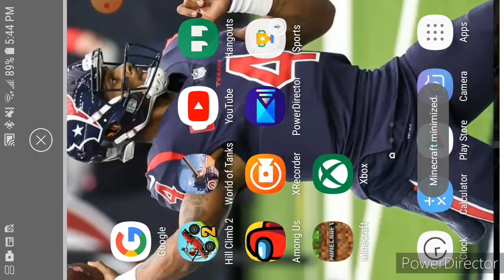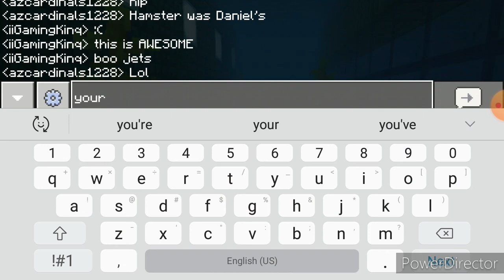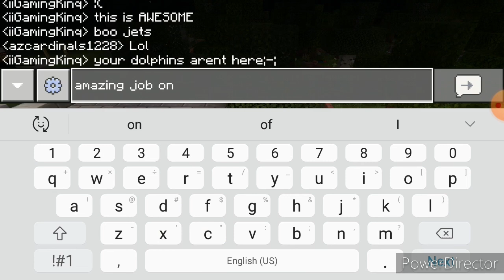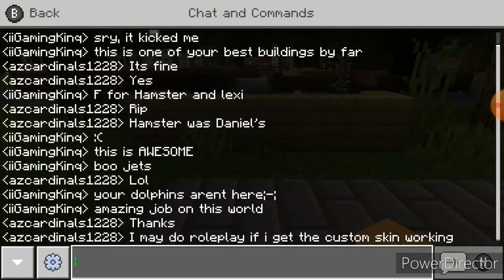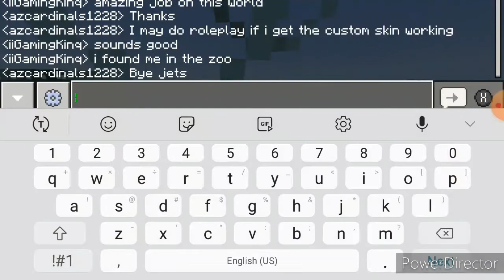Exploring Evans city! (Azcardinals1228)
Az did an amazing job on this world, I really enjoyed exploring it!
Btw fps is very low due to being on mobile, hope you enjoy;)